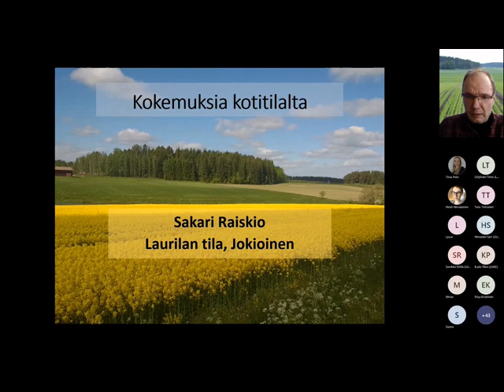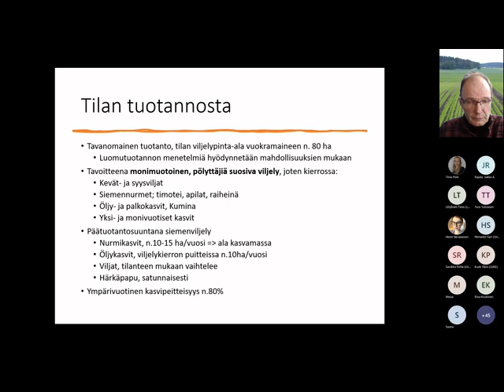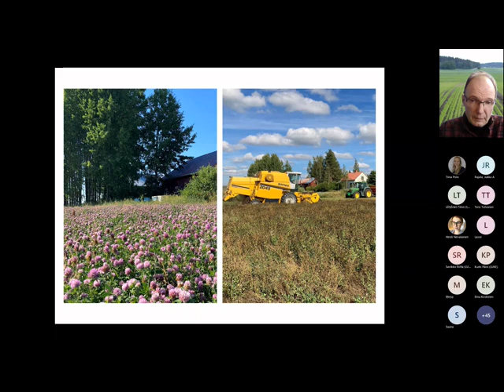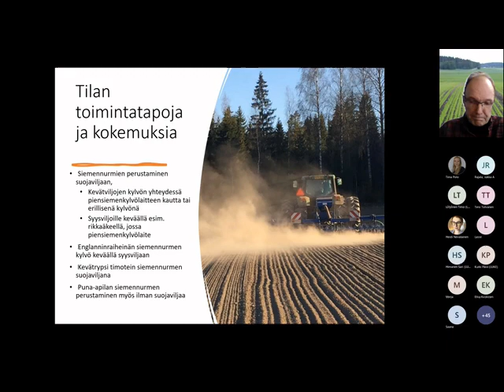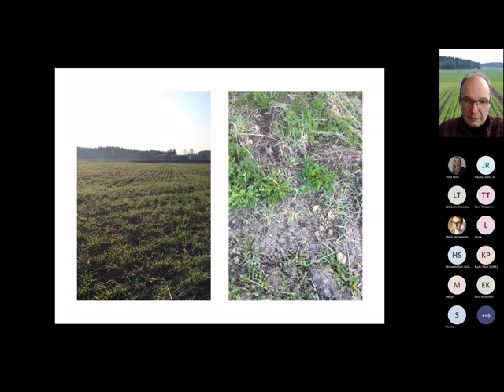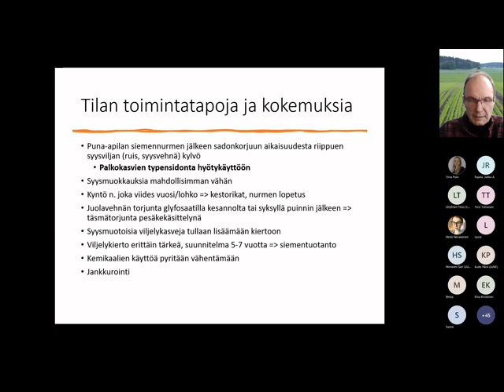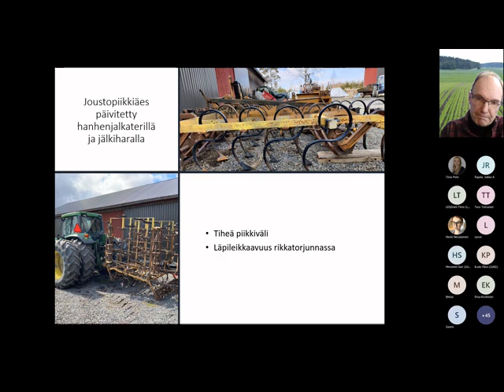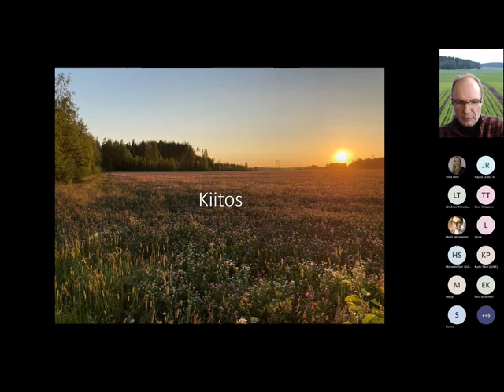Kokemuksia kotitilalta - Laurilan tila, Jokioinen.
Miten voisi hyödyntää luomukeinoja tavanomaisessakin kasvinviljelyssä? Alustajana Sakari Raiskio, viljelijä ja myös tutkija Luonnonvarakeskuksessa. Alustus on osa Kannattavaa viljelyä viherlannoituksen ja kerääjäkasvien avulla -webinaaria. Webinaarin järjestäjinä ovat Viljellään viisaasti ja MURU (Ilmastoviisas ja muutosjoustava ruokajärjestelmä pellolta kuluttajalle) -hankkeet.

Luonnonvarakeskus (Luke) on tutkimus- ja asiantuntijaorganisaatio, joka rakentaa hyvinvointia ja kestävää tulevaisuutta uusiutuvista luonnonvaroista.

Löydät meidät verkkosivuiltamme sekä sosiaalisesta mediasta!